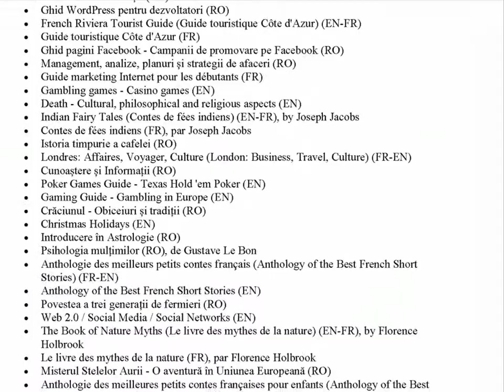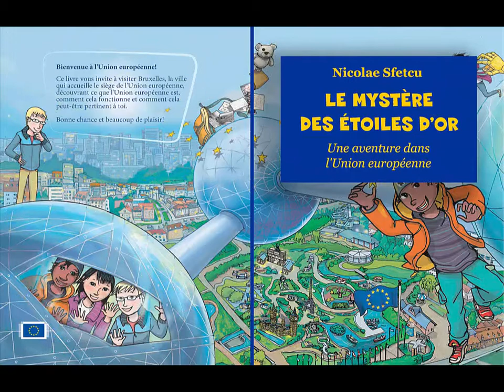Le mystère des étoiles d'or - Une aventure dans l'Union européenne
Ce livre vous invite à visiter Bruxelles, la ville qui accueille le quartier général de l'Union européenne, en découvrant ce que l'Union européenne est, comment cela fonctionne et comment cela peut être pertinent pour vous. Vous suivez Josh et Ricki et leur nouvelle amie Maddy qui luttent pour résoudre le mystère des étoiles d'or. Bonne chance et beaucoup de plaisir!
Le livre est une traduction et une adaptation indépendantes du travail de la Commission européenne en anglais, "The Mistery of Golden Stars - An adventure in the European Union", disponible gratuitement au format PDF sur le site officiel de l'Union européenne.

SOMMAIRE:

Chapitre 1 L'intrus
Chapitre 2 Boue et brouillard
Chapitre 3 Les problèmes avec l'ours
Chapitre 4 Le chiffre de l'étoile
Chapitre 5 La couronne maudite
Chapitre 6 La griffe d'or
Chapitre 7 Clair comme de la boue
Chapitre 8 Édition spéciale
Chapitre 9 La charade
Chapitre 10 La confrontation du giratoire
Deux mois plus tard